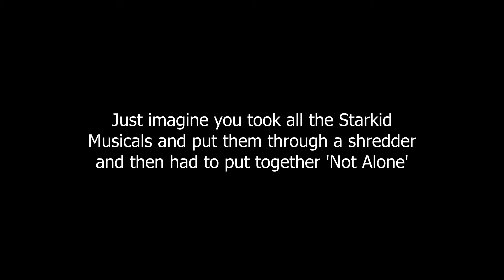Not Alone But It's All The Starkid Musicals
This didn't quite turn out the way I thought. I quickly started to run out of good clips so it gradually gets worse throughout. I'm also switching around softwares quite a lot to find a good one and the one I used for this really didn't like having so many clips so it was pretty hard to edit. It took forever though so I thought I'd upload it anyway.

Thank you to Team Moonshoes on YouTube for kindly allowing me to use their backing track. Much appreciated!